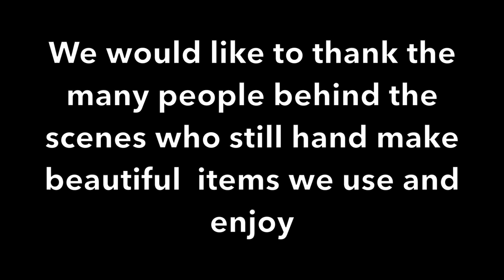chirimen kyoto workshop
How Kimono Fabric is Made for Kimono Clips